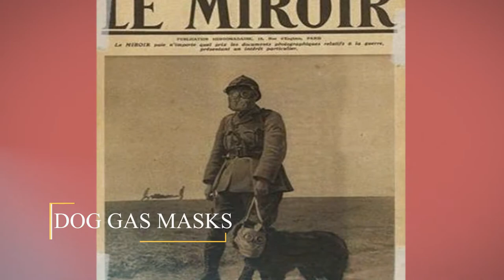Dogs in WW1